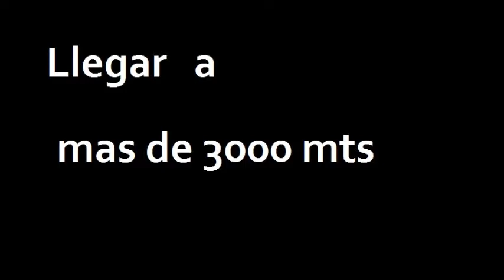Mendoza en Cuatriciclo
Recorrido por las montañas mendocinas.